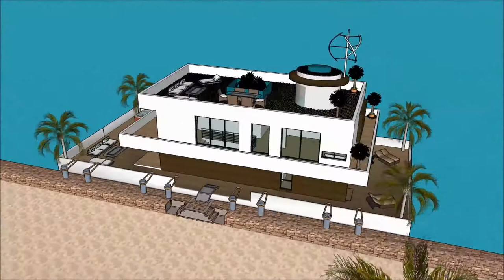Indonesia arsitek desain arsitektur berkelanjutan contoh rumah kapal umah makan terapung belanda rum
The floating house villa houseboatzania launching an innovative high-end luxury yacht floating house villa mansion home design potentially as a display of exhibition of the Indonesia arsitek desain arsitektur berkelanjutan contoh rumah kapal umah makan terapung belanda rum.

The collection of the Floating house villa houseboatzania concept of Indonesia arsitek desain arsitektur berkelanjutan contoh rumah kapal umah makan terapung belanda rum consists of high luxury and architectural art pieces in minimalism combined with living on the waterfront of the harbour.

The floating house villa mansion yacht design has the basis to sustain living with high standards and contemporary structural design - Indonesia arsitek desain arsitektur berkelanjutan contoh rumah kapal umah makan terapung belanda rum with numerous of prospects for excessive living and celebrating the desire of life worldwide: